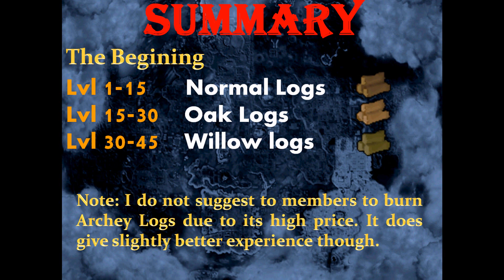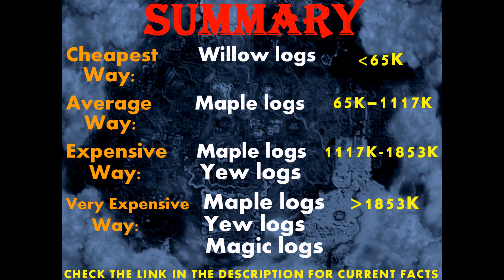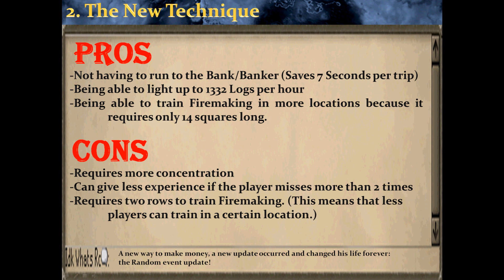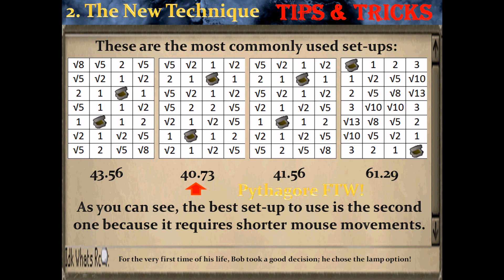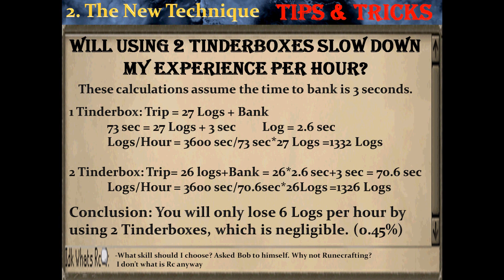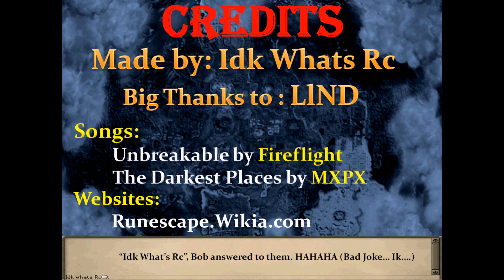Firemaking Guide New Technique (1332 Logs/hr) Runescape 1-99 Fm Idk Whats Rc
Follow this link to find out what is the best logs to use depending on the Money you can make per hour.

Follow this link to know how many certain logs you need in order to reach a certain level.

This guides shows all what a player needs to know to trian Firemaking.
It also shows a new way to train Firemaking allowing players to burn up to 1332 Logs per hour. It contains, as well, information about the best equipment to use and the best set-up possible.

Credits:
LlND for telling me the New Technique
Runescape.wikia.com

Unbreakable by Fireflight
No Reason by Sum 41
The Darkest Places by MXPX